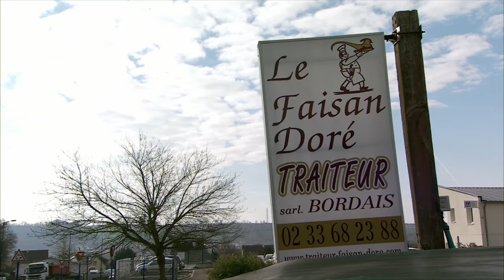Stars et Métiers - Manche 50 - SARL BORDAIS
Le Prix Stars et Métiers de la Banque Populaire de l'Ouest met à l'honneur les chefs d'entreprises artisanales. Découvrez les lauréats 2016.